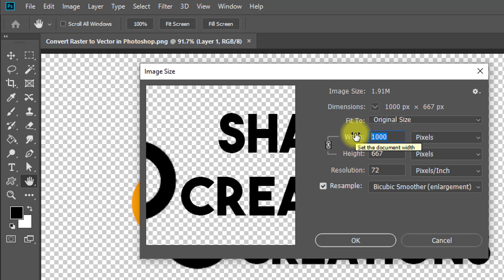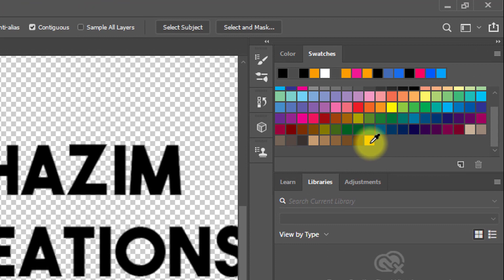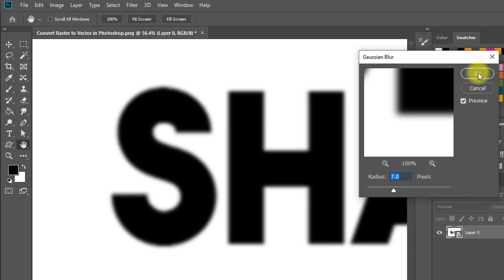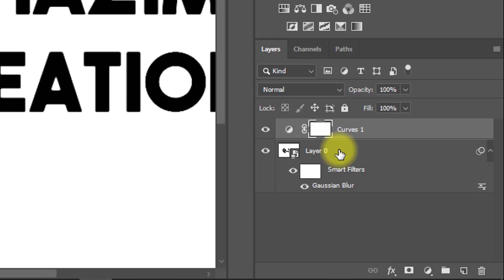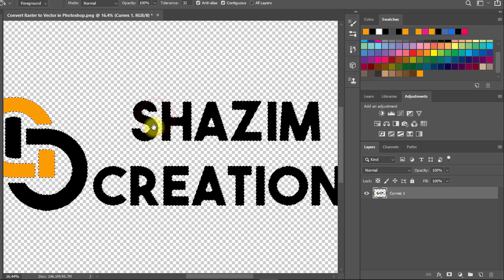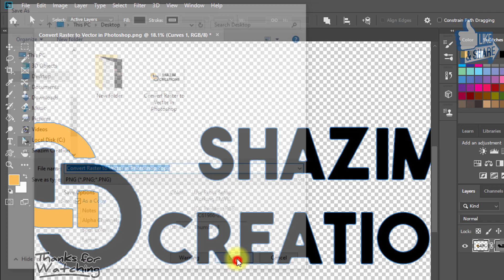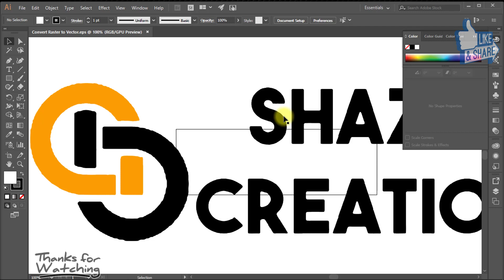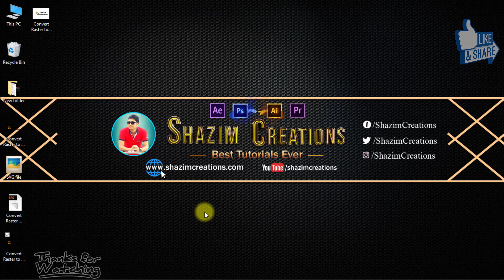Convert low resolution logo to high resolution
Fast Smooth Selections or Smooth Rough Edges in Photoshop CC
How to depixelate images and Convert Raster to Vector Graphics in Adobe Photoshop tutorial. How to depixelate images and convert them into high-quality photos in Photoshop. Convert raster to vector eps file for supported Adobe Illustrator. vector graphics in Adobe illustrator, Convert  Depixelate images Low-Res Raster Graphics into High-Res Vector Graphics in Photoshop. Transform a Low-Resolution Graphic to High-Resolution in Photoshop.  Learn how to smooth edges the details and the sharp edges of an illustration easily by understanding the concept of contrast and Levels.

you can learn How to depixelate images convert a low-resolution raster image into a High-Resolution Vector image and a good quality image. Remove pixels from a photo during Big/large size use.

👉👉✅NOTE: BEFORE ANY ORDER JUST INBOX ME TO GET PERFECT DELIVERY.
✅ORDER ME On Fiverr For Your any Type of Photo Edit Done by me 😊🙂
✅TO CONVERT any Low-Quality/Low-Res image into High-Quality/High-Res Just ORDER ME on Fiverr.

                             ██║▌ PicsArt  Tutorials Link ║▌██